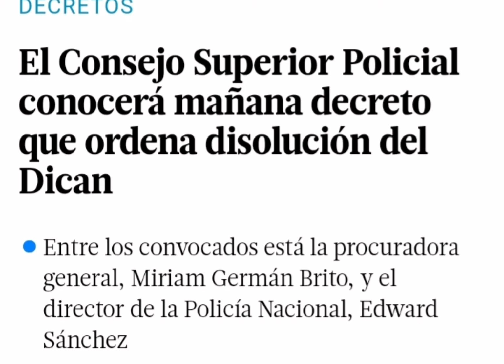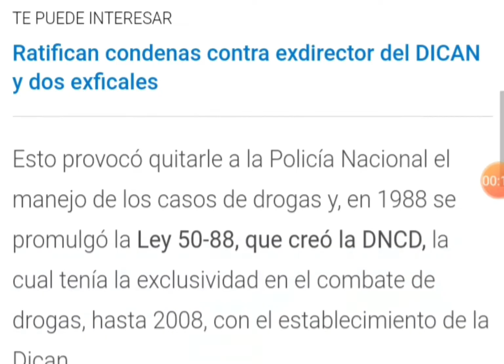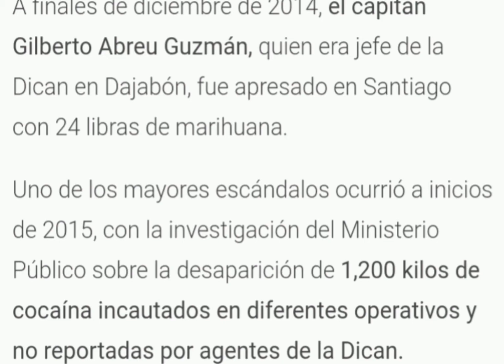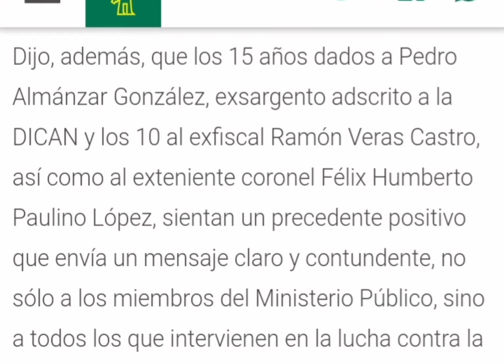Abinader Eliminó la Direccion Central Anti-Narcoticos de la PN(DICAN)...💥💥💥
El presidente de la República, Luis Abinader, instruyó este lunes la eliminación de la Dirección Central de Narcóticos de la Policía Nacional (Dican).

El jefe de Estado, en la orden ejecutiva 001802 de este lunes, recordó que la DNCD es el órgano creado por la Ley 50-88, la cual le asigna la facultad de prevenir y reprimir el consumo, distribución y tráfico ilícito de drogas y sustancias controladas en el país.

Abinader le envió un comunicado al ministro de Interior y Policía, Jesús –Chu- Vásquez, para que convoque el Consejo Superior de la Policía, en busca de derogar el párrafo 5 de la orden especial 024-2008, del 31 de mayo de ese año, que creó la Dican.